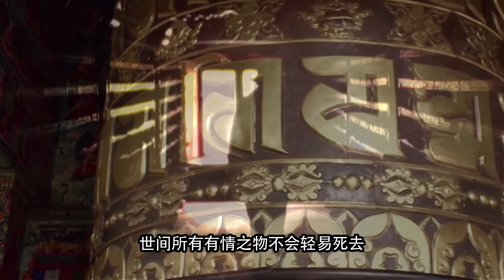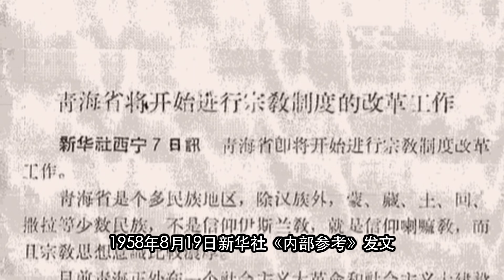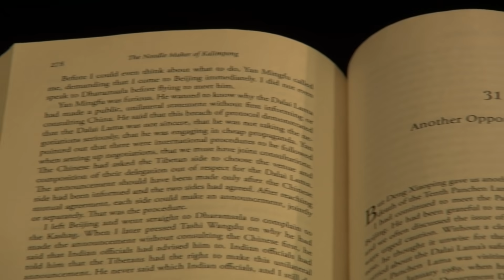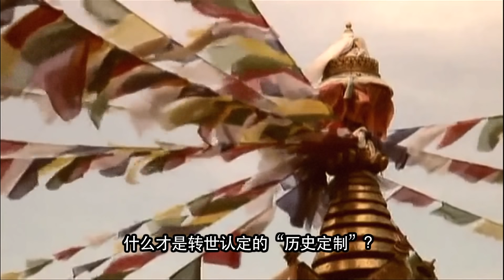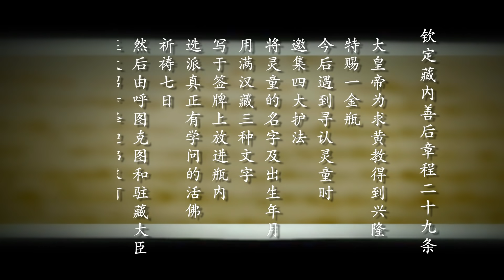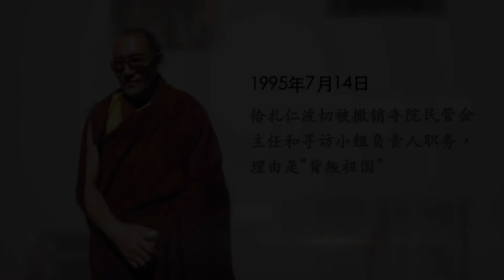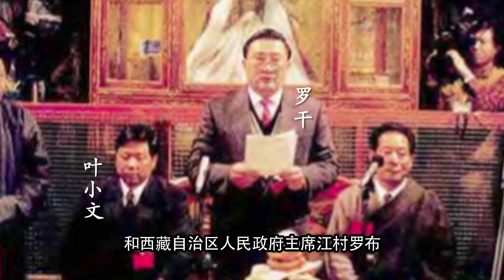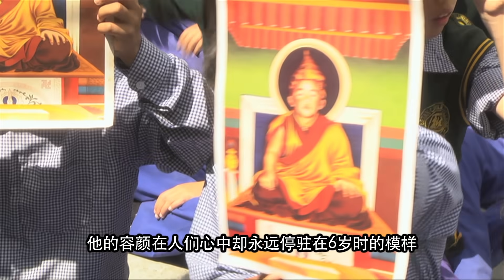解密时刻：寻找班禅喇嘛转世灵童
十世班禅喇嘛之死留下了一个巨大的问号——谁将成为他的转世灵童？两个年龄相仿的藏族男孩被卷入其中——一个由中国政府选定，另一个由流亡印度的达赖喇嘛选定。这场风波改变的不仅仅是这两个孩童的命运，也让600多万藏人的前路更加扑朔迷离。